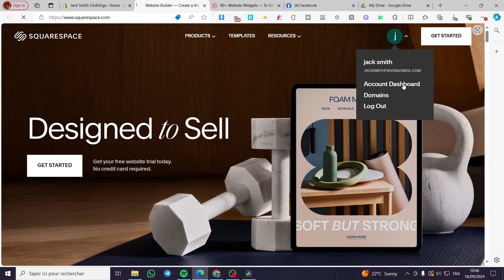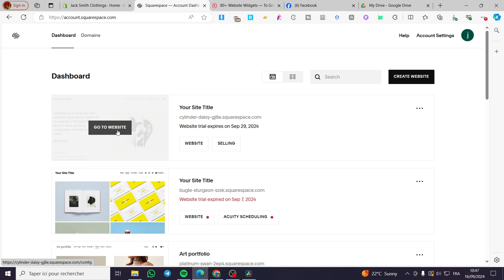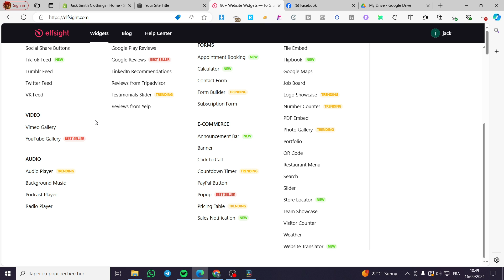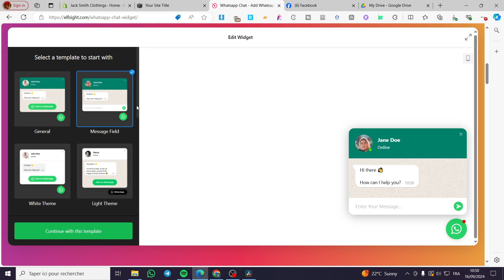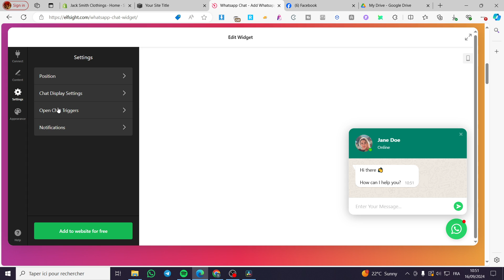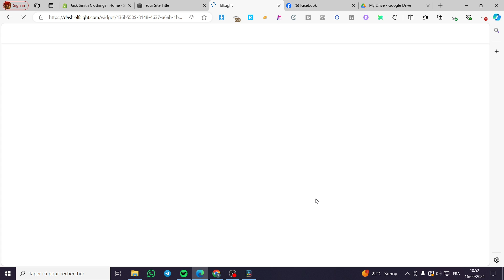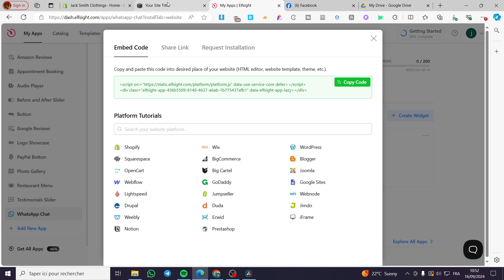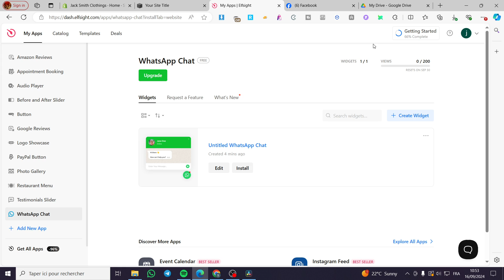How to Add Whatsapp Button to Squarespace | Full Tutorial 2025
If you are looking for a video about How to Add Whatsapp Button to Squarespace, here it is!